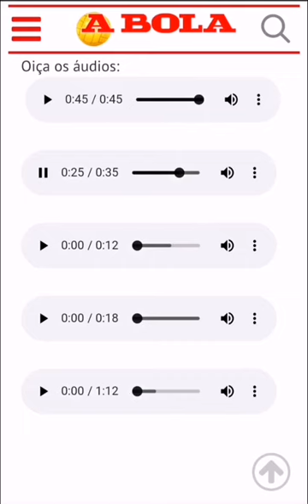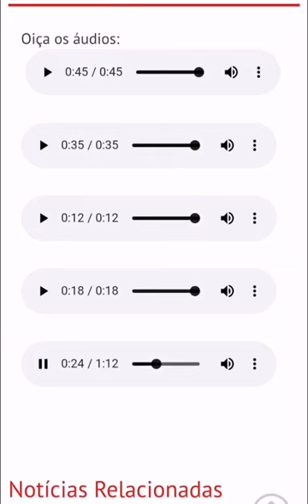Áudios dos Super Dragões (morte de Igor)